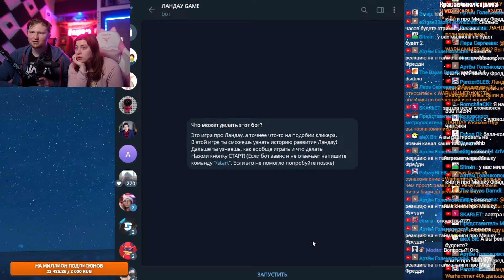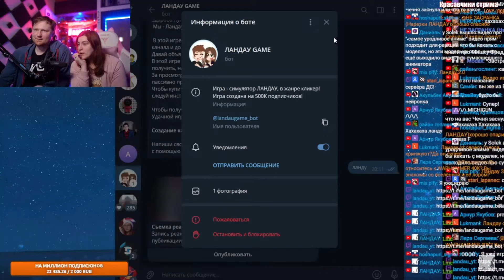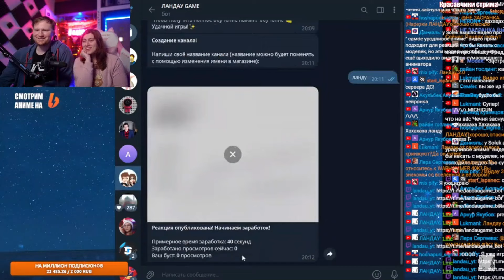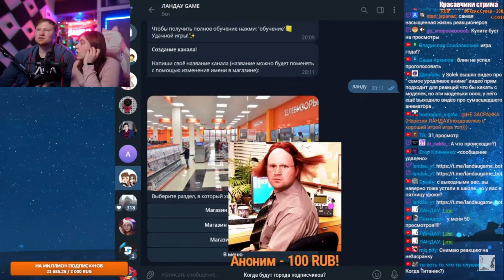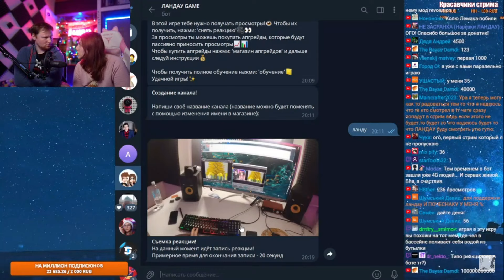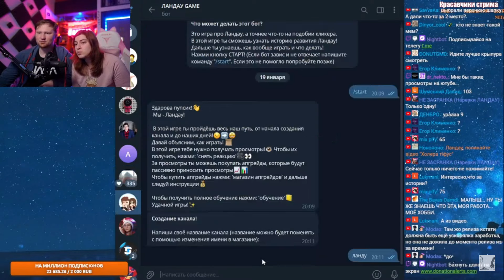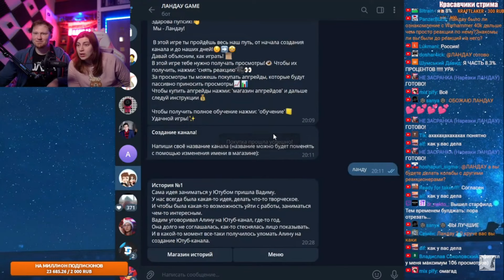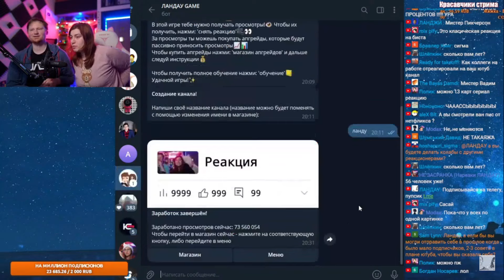ИГРА ПРО ЛАНДАУ / Нарезки ЛАНДАУ